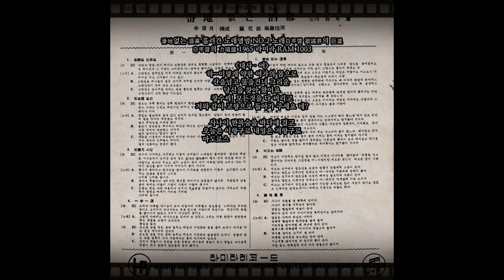번지없는 주막 대사 1965 백년설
番地없는 酒幕 흘러간 노래앨범 NO.2 노래白年雪 歌謠界의 巨星 白年雪의 力唱盤
1965 라미라 RAM 1003

(대사ㆍ여)
하~이렇게 약한 여자의 몸으로
산을넘고 물을건너 그리운
당신을 찾아 왔어요
창수씨! 모든것을 다 버리고
저와 같이 고향으로 돌아가 주세요 네?

사나이 한목숨을 바다에 걸고
오늘은 이항구로 내일은 저항구로
마도로스 파이프에 서리는 옛추억
못믿겠네 못믿겠네 뜨네기 사랑

(대사ㆍ남)
문패도 번지수도 없는 이 쓸쓸한 주막에
궂은 비는 왜 이다지 한 많게 쏟아지느냐
연심이! 연심이는 날이 새면 고향으로
돌아가 주오. 나는 꼭 성공하고야 말테야

사나이 내 순정을 등대에 걸고
따르는 한잔술에 탄식만 길더라
흘러가는 타관길이 여기만 아닌데
번지없는 그주막을 왜 못잊느냐

사나이 손금에다 운명을 걸고
오늘은 이바다로 내일은 저바다로
귀밑머리 쓰다듬어 맹서는 길어도
어느날짜 오시겠오 울던 사람아

秋美林 개사/李在鎬 작곡/라화랑 편곡/白年雪 노래

第一面

1.故鄕길 父母길
2.石油燈 길손
3.杜絹花 사랑
4.一字一淚

第二面

1.番地없는 酒幕
2.大地의 港口
3.비오는 海關
4.福地萬里